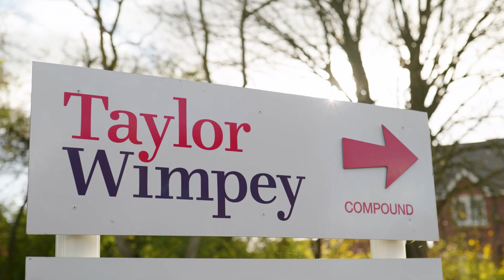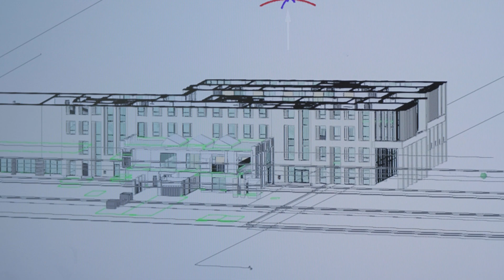The Student Experience | Built Environment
The School of Engineering and the Built Environment is a major provider of professionally relevant courses for the property and construction industries and we are dedicated to the teaching of future professionals.

Our core activity is educating professionals for a technical, ethical, economic, political and social world where the built and natural environment forms the context for human activity.